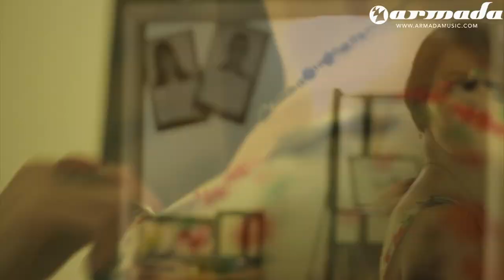CJ Stone & Chriss Ortega feat. Lyck - In The Red Light (Official Music Video) (Radio Mix) [HQ]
German producers CJ Stone and Chris Ortega both had their share of experience in dance industry. CJ released his first track in 1998, while Chriss has 6 years on his counter. Joined forces, they make magical things happen. Joining the party, is Danish vocalist Lyck, to give In The Red Light a warm and soulful voice.
In The Red Light will take hold of you with a tempting beat, get stuck in your mind with its contagious vocals and touch your soul with a prog-hous and trancy melody. A track with the real Pilot 6 spirit.
The release of In The Red Light is accompanied by remixes of Michael Kaye and Milo.nl and also serves a Red Light Mix and Stone & Ortega Mix from the duo themselves. Ignite in the red light, with this absolute highlight.